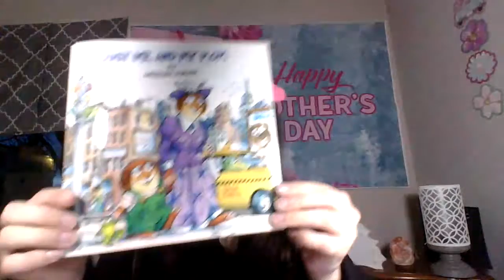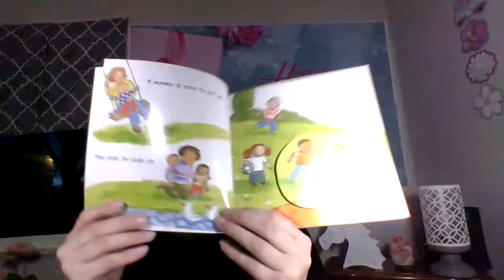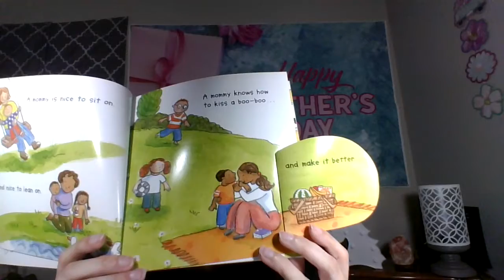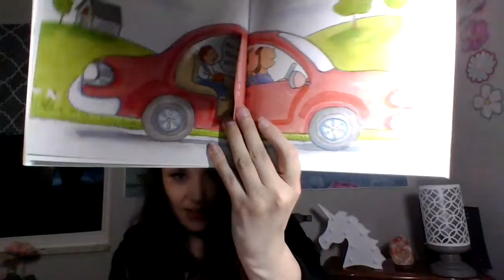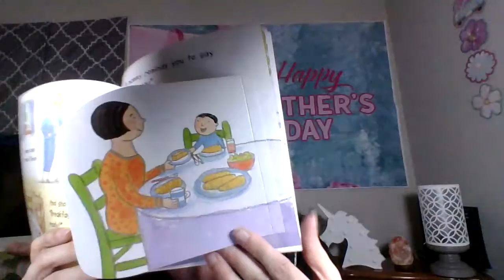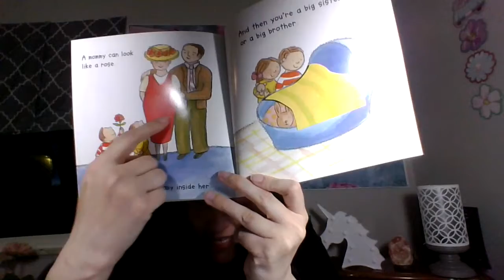Mommies are for counting Stars-By Harriet Ziefert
A wonderful book in honor of mothers day for your kids to watch or for you to watch together or as a class. Thank you so much. Love and Light.